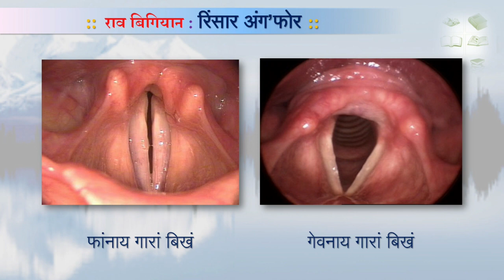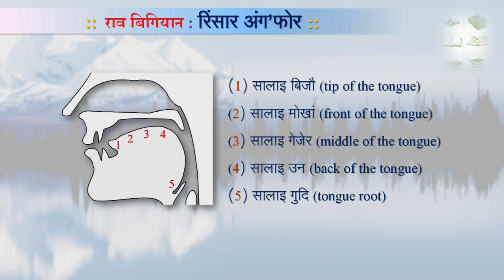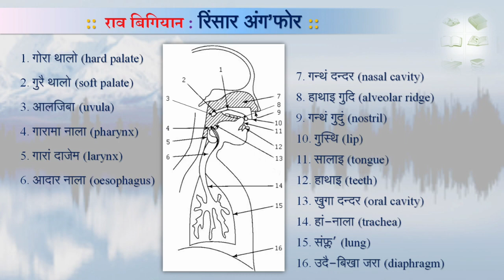Online Bodo classroom :: Organs of speech: रिंसार अंग'फोर :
Language, grammar and linguistics in Bodo:
रिंसार सोमजिहोग्रा अंग'फोरनि मोनसे सरासनस्रा सिनायथि आरो बेफोरनि गुबुन गुबुन मोननै बाहागोफोरनि बुंफुरलुखौ बे भिडिअनि गेजेरजों मोननो हागोन।